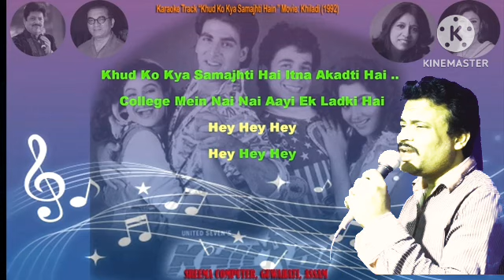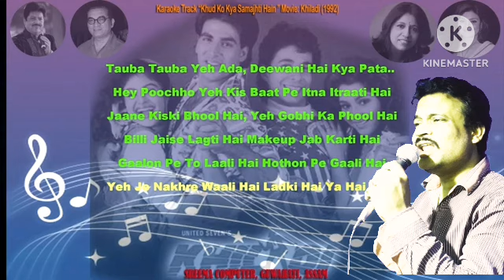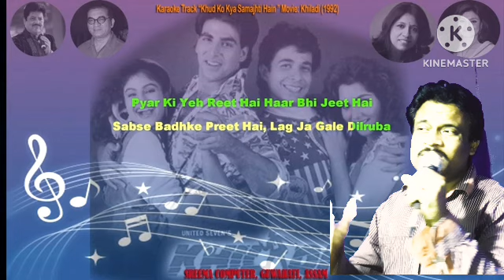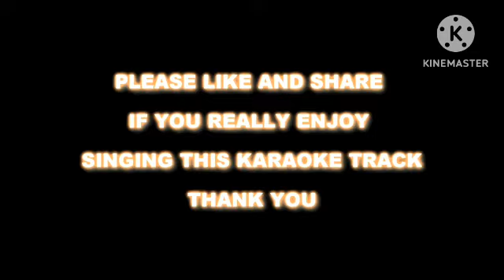KHUD KO KIYA SAMAJHTI HAI - KHILADI - COVERED BY SOMNATH CHATTERJEE